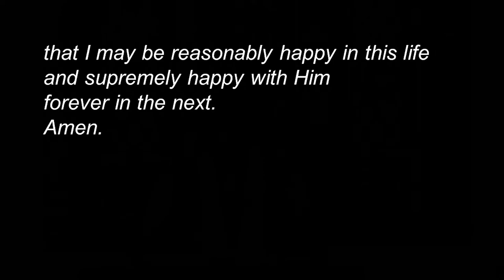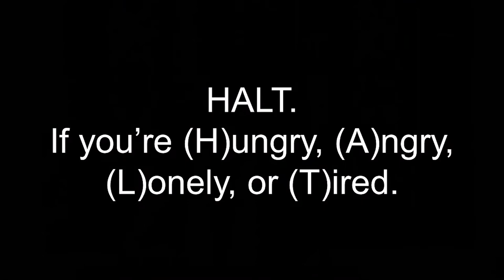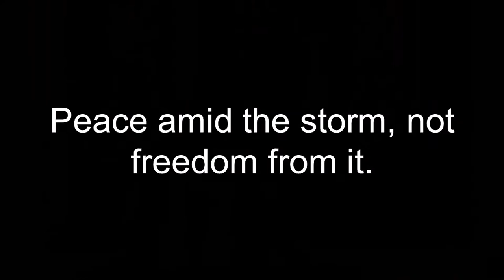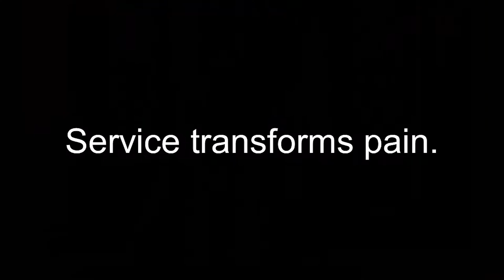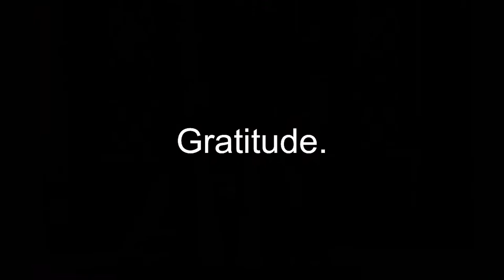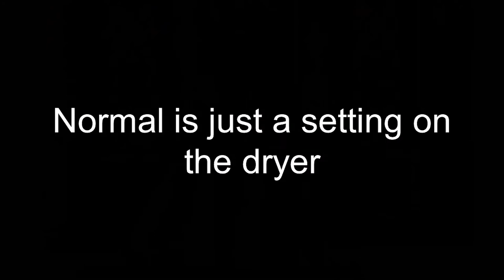Sermon by The Rev. Lee Ann Bryce, May 10, 2020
Streamed Live from First Congregational Church, UCC on May, 10, 2020.
Worship Series: Spiritual Resiliency
Sermon by The Rev. Lee Ann Bryce
Sermon Title "Spiritual Resiliency, Part 2"